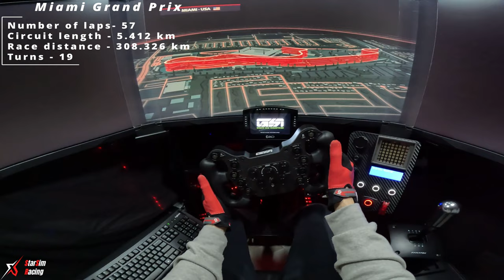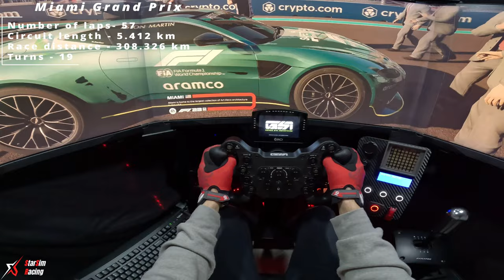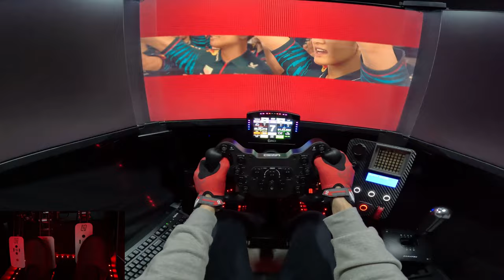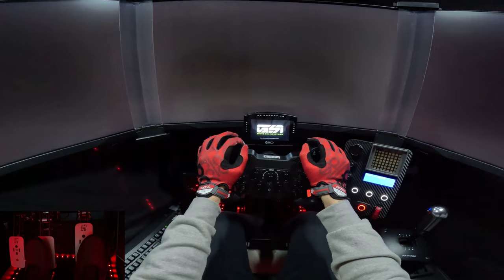Sunny Victory in Miami Grand Prix: Max Verstappen Dominates in F1 23 | Triple Screens Gameplay!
Join me in the exhilarating world of F1 23 as we witness an epic victory at the Miami Grand Prix on a sun-soaked day with Max Verstappen at the helm. Experience the heart-pounding action as Max navigates the challenging twists and turns of the circuit, showcasing his unparalleled racing skills and tactical brilliance. With stunning graphics and immersive gameplay, this thrilling race will keep you on the edge of your seat from start to finish. Don't miss out on the excitement as Max Verstappen clinches victory under the radiant Miami sun in F1 23!
    Don't forget to like, comment, share and subscribe to my channel to stay tuned for more thrilling F1 23 gameplay videos, where I'll continue to tackle challenging tracks, overcome fierce competitors, and create unforgettable racing moments.

Cockpit and Seat: GTOmega Prime Cockpit XL RS
Motor: Simucube 2 Sport (17Nm)
Wheel: Gomez Sim Industries GXL Pro
Pedals: Heusinkveld Sprint Pedals
Shifter: Fanatec Clubsport
Handbrake: Fanatec Clubsport
Dashboard: GRID DDU5 Dashboard Display Unit
Button Box: GT3-PRO sim racing Button Box
Video Capture: GoPro Hero11 Black

PC specification:
Displays: Triple Samsung Odyssey G7 32" LED Curved QHD
GPU: MSI Gaming X Trio GeForce RTX™ 4090
CPU: Intel® Core™ i9-13900K
Motherboard: ASUS ROG STRIX Z790-E GAMING
RAM: Corsair Dominator RGB 32GB DDR5 7200MHz CL34
Main disk: Samsung SSD 980 PRO 2TB